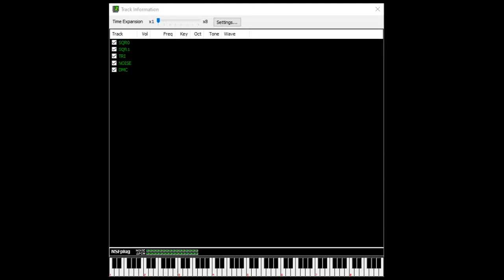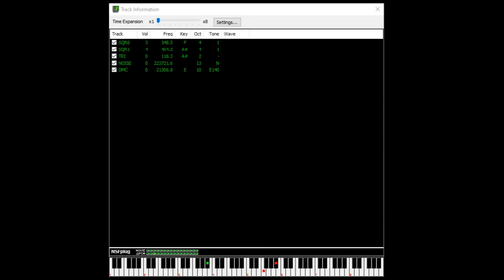Teenage Mutant ... III: Manhattan Project (NES): 19~20 - Shredder is Getting Away! / Turtle Power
Shredder is Getting Away! [Scene 7 Intro Cutscene]
Turtle Power [Scene 7-1: Vertigo Plant Tower - Part 1]